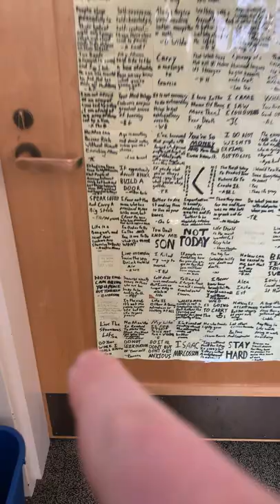"Live The Strenuous Life." - Morning Motivation #91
"Live the strenuous life." - Theodore Roosevelt